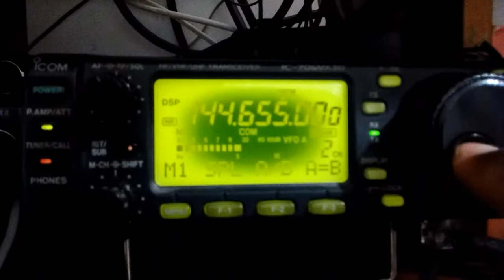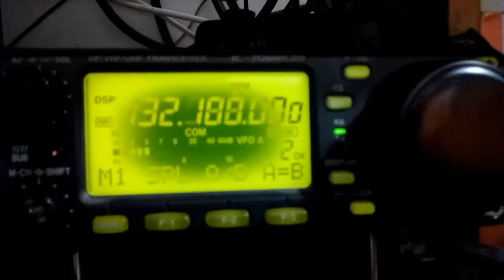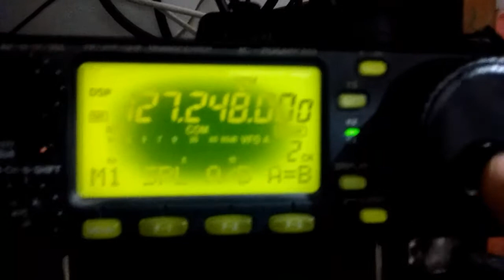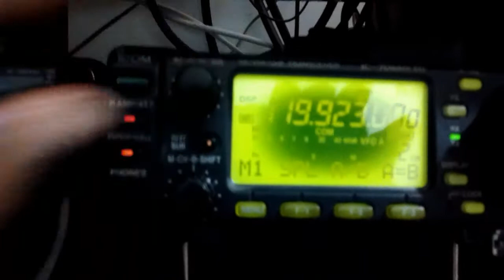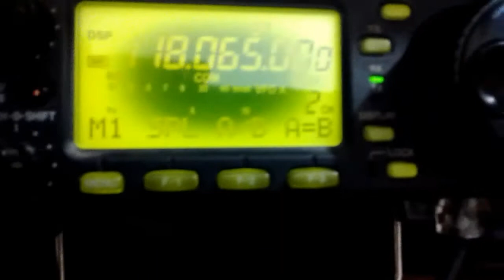Interferência de rádio na banda de Radioamadores